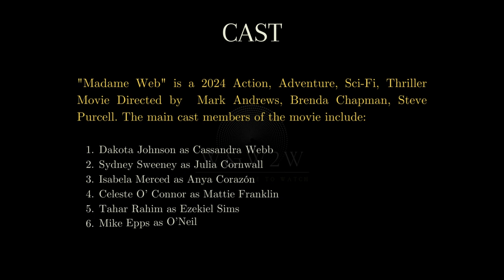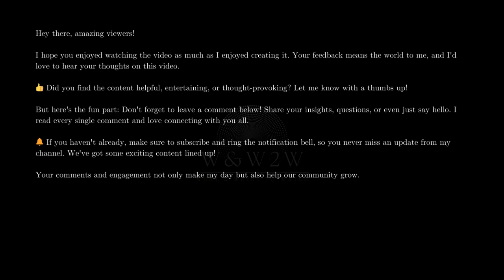Unveiling the Future: Madame Web (2024) - W&W2W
🌟 What We Offer:

* Movie Reviews
* Genre Spotlights
* Daily Watchlists
* Viewer Engagement

Streaming Platform Updates: Stay informed about what's new on popular streaming services.